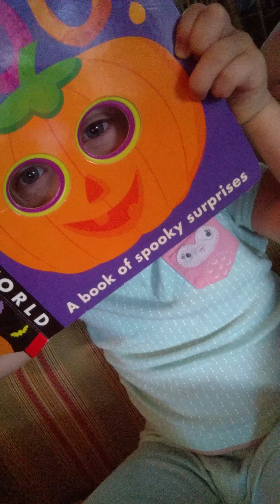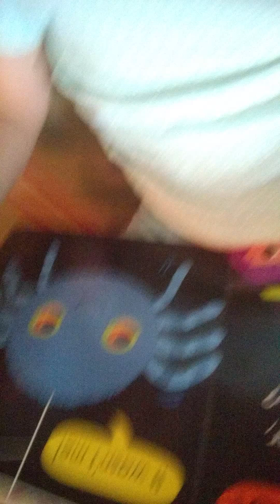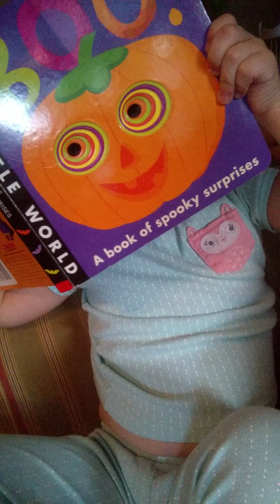Emma telling a story